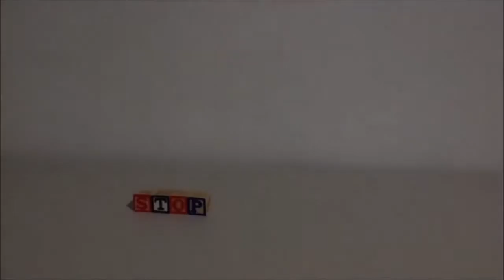Stop Motion Ocean